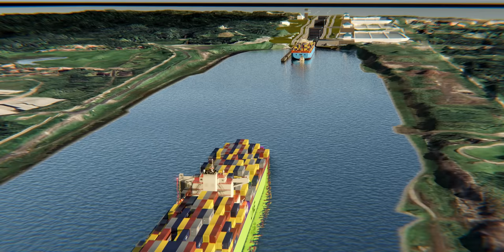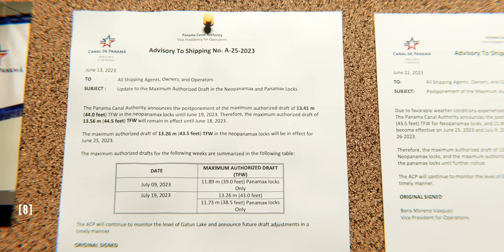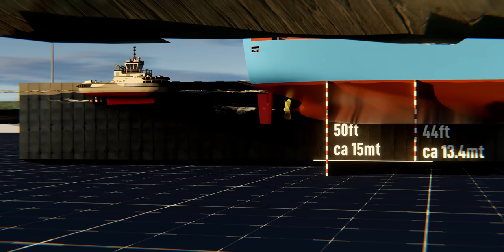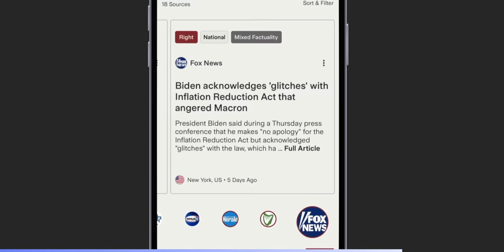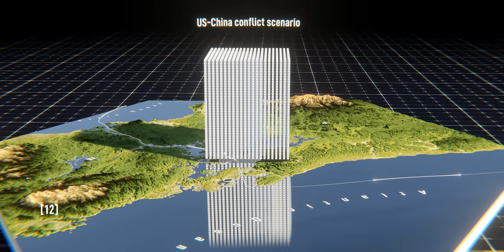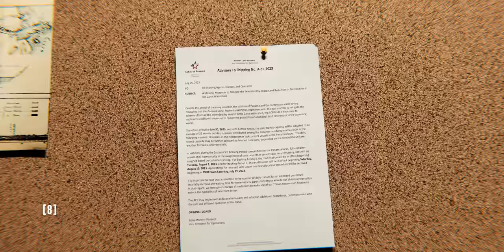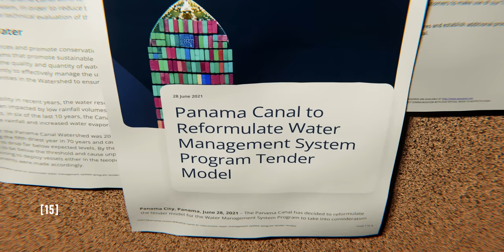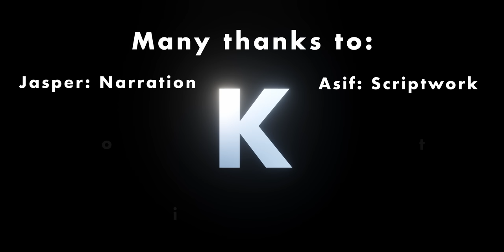Why the Panama Canal is so important for a US’ war in the Pacific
How Climate Change affect the US in a possible war with China
to stay fully informed on breaking news, compare coverage and avoid media bias. sign up for free or subscribe through my link before the 30th August for 30% off unlimited access if you support the mission and find it as useful as I do.

The Panama Canal is the main threat to the US in a war with China because the Panama Canal is experiencing the worst drought periods since the 1950s. 2019 and 2023 have been the driest rainy seasons in Panama since decades. This drought has drastically reduced the Alajuela and Gatun lakes water reserves, and has consequently reduced the number of ships capable of traversing the Canal. This has huge economic consequences on American trade, but more importantly on the US military power projection in view of a war with China in the Indo-Pacific. In this video we will answer two main questions:  What would happen if the Panama Canal drought periods will worsen in the future, and drastically diminish the number of US Navy ships through the canal during a conflict with China? What alternatives exists in case of a blockade of the canal?

Many thanks to:
Proofreading by Asif and review by the Kamome SA Desk

Stock footage: US Navy Youtube channel
Softwares: Animations made with ♥️ with Blender,  Editing in DaVinci Resolve, and map analysis and editing in QGIS.

If you are interested in how to make a map in Blender check out ​  @AlaskanFX 's  tutorials! Thank you for the inspiration!

Table of content:

00:00 Why the Panama Canal is so important for the US in a war with China
01:19 How does the Panama Canal Work
03:29 The Economic repercussions to US economy
05:26 Ground News
06:29 The Panama canal in a US-China war scenario
10:09  The US military reliance on the Panama Canal
11:33 The alternatives and possible solution
13:18 Conclusion

If you made it here you deserve to join our active secret discord chat ;) Feel free to join us!